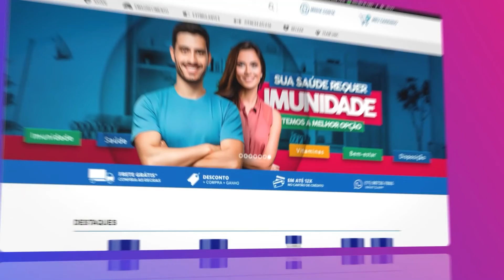Shampoo Aloe Vera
O extrato de aloe vera tem a capacidade de reidratar e fechar as cutículas do cabelo e exerce ação antioxidante e regeneradora. Contém vitaminas, proteínas e sais minerais e penetra facilmente na camada externa da pele, para levar nutrientes para as células..

BENEFÍCIOS
- Tonifica, refresca e suaviza o couro cabeludo (Indicação Principal);
- Fortalece os cabelos;
- Ação hidratante;
- Proporciona maciez e brilho aos fios;
- Promove restauração e proteção ao couro cabeludo.

POSOLOGIA

Aplicar o shampoo para higiene dos cabelos, com massagens leves e contato de 2 a 3 minutos, 3 vezes por semana..

COMPOSIÇÃO SUGERIDA

Aloe Vera 250ml